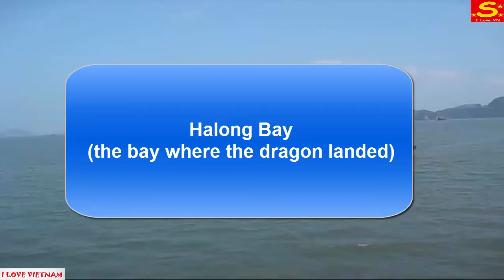Halong Bay Natural Wonders of the World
Halong Bay reached the top 7 Wonders of the World Natural new- New Open World Organization has sent a letter by fax to the Management Board of Halong Bay Landmarks announced the results, the National Monuments Ha Long Bay contributed present in the list of 7 natural Wonders new world.